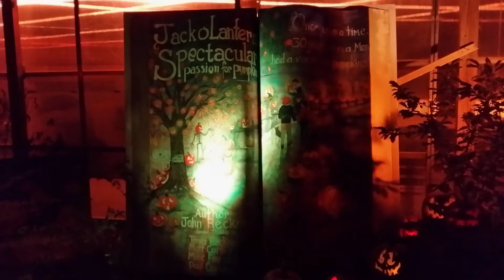Roger Williams Jack O Lantern Spectacular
It's that spooky time of year once again.  So head to the Roger Williams Jack O Lantern Spectacular for an entertaining night for the whole family.  As you walk down the paved trail you'll be surrounded by over 5000 beautifully carved pumpkins.  Don't forget to ride the Soaring Eagle Zip Ride for a fun and exhilarating experience as you sail through the night sky at 115 feet above the zoo.
HAPPY HALLOWEEN!

I'm Carl Passarelli,  a local Rhode Island Realtor®️ with HomeSmart Professionals.  This channel is about the Rhode Island lifestyle and real estate.  As a native Rhode Islander, I can’t imagine living anywhere else. I grew up in Providence, RI and attended Salve Regina University in Newport, RI - the famous city-by-the-sea.  In 2004, my wife and I moved out of the city to the suburbs of Smithfield, RI.   Having personally bought and sold a few homes, I can relate to all that is involved in the process and created this channel to help YOU make the best real estate decisions for you and your family.

Enjoying this video?  Be sure to L I K E and S H A R E .

Carl Passarelli
HomeSmart Professionals Real Estate
Smithfield, Rhode Island
Middletown, Rhode Island
Warwick, Rhode Island
RI